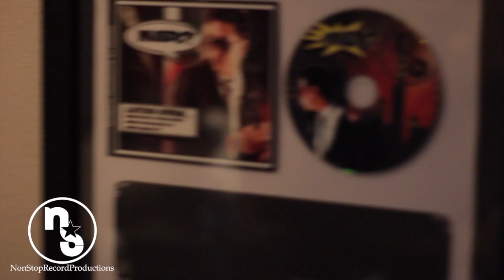J COLE- WORKOUT COVER (SPANISH VERSION)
Miedo's one of the few Latin artists that can really fuse his passion for hiphop with his Latin roots, his talent is creating a buzz all on it's own! Show your support and help spread the word of a new talent earning his respect from every nation one song at a time!! MIEDO!